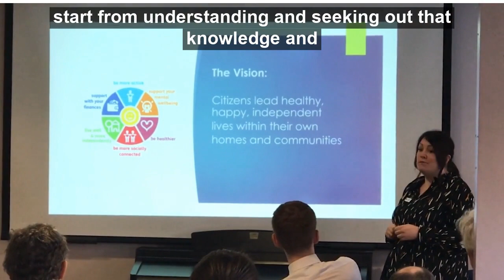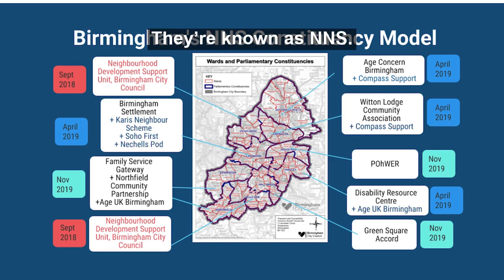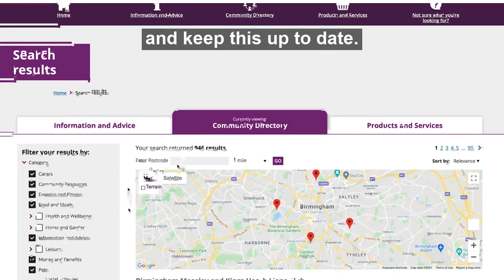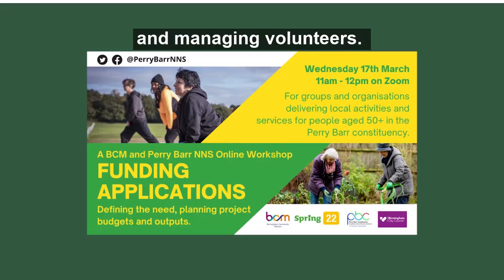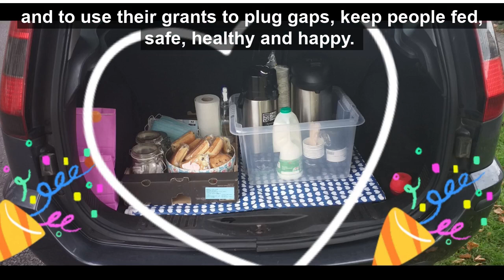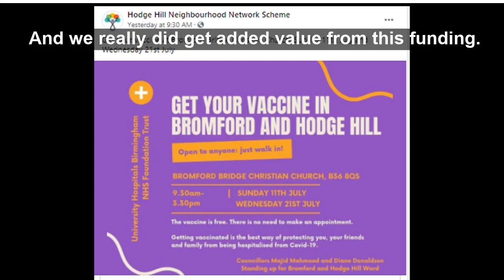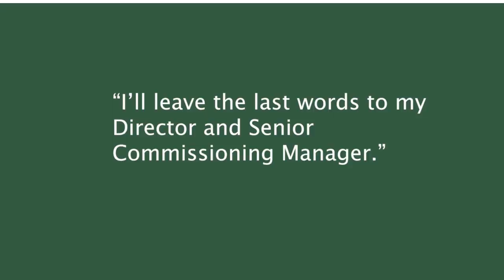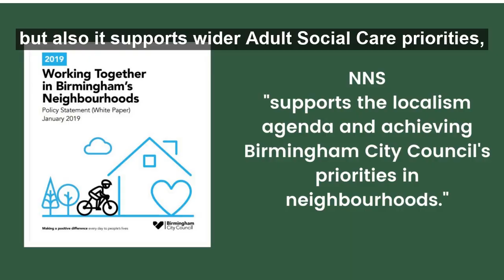Neighbourhood Network Schemes Building Resilient Communities